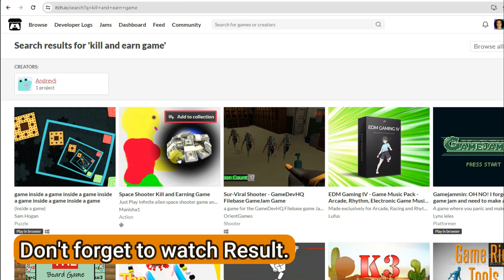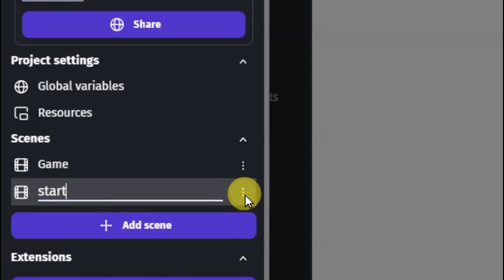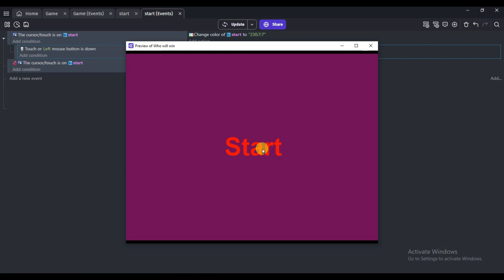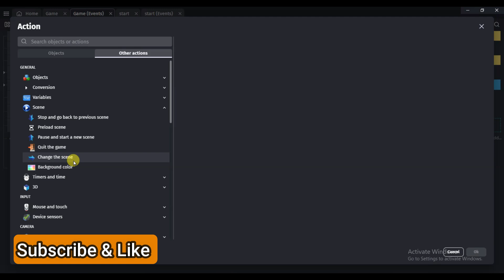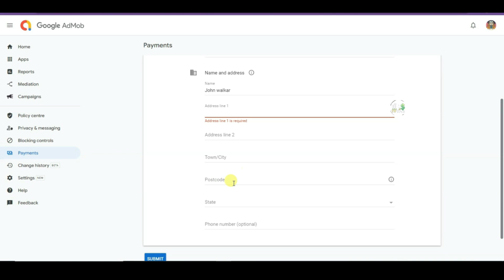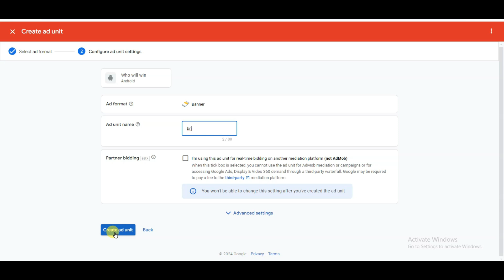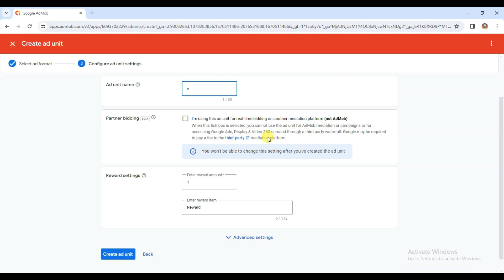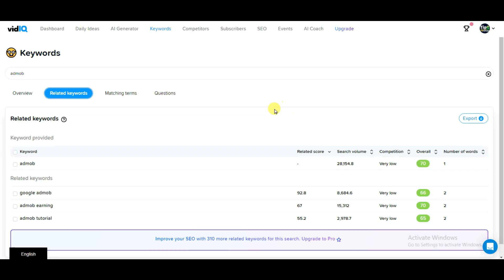GDEVELOP + Google ADMOB STEP BY STEP STRATEGIES : Complete Guide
You can use gdevelop software to make game application and monetize it with admob. it is complete step by step tutorial. best strategies about admob.